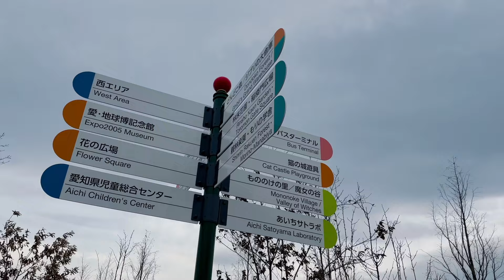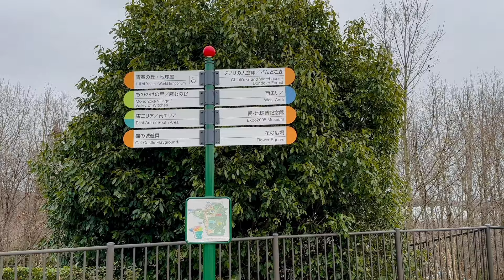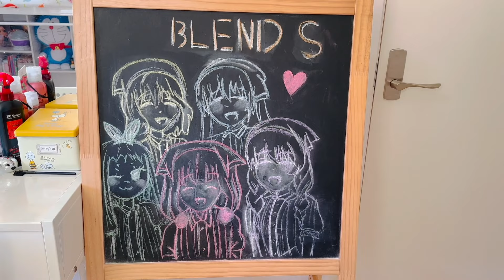VLOG 60| STUDIO GHIBLI PARK , LOJA IKEA, COMPRAS E ORGANIZANDO QUARTO DA LUNA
Oiii pessoal!!!🤗  Bem-vindos a mais um vlog do canal!!!
Gravamos com todo carinho, esperamos que gostem!!!♥️

Para mais vídeos como este, curta👍🏼, comenta💬 e compartilha🗣
Conta pra gente o que vocês querem ver nos próximos vídeos!

▪️Gravação - Iphone 14 pro max
▪️Editor - iMovie e Final Cut Pro